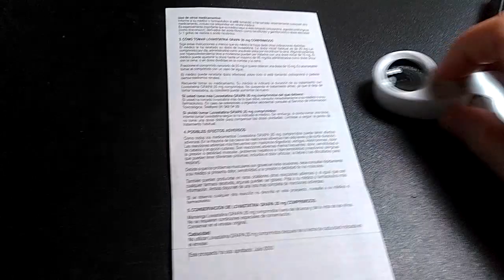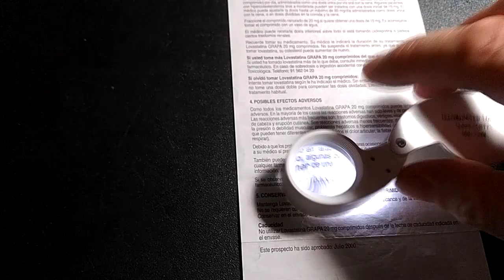Loupe 40x 25mm 2 leds (From Gearbest)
Portable 40 x 25 2 LEDs Focus Adjustable Jewelry Magnifier Illuminated Loupe Eye Gauge 11105